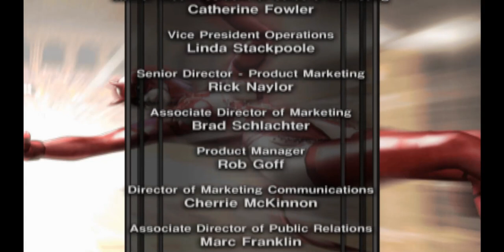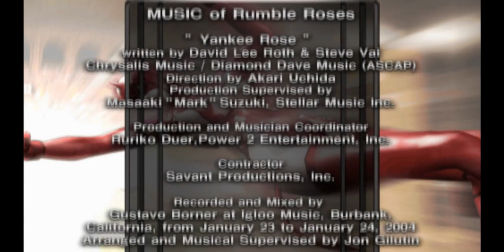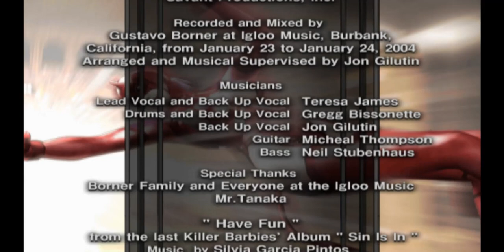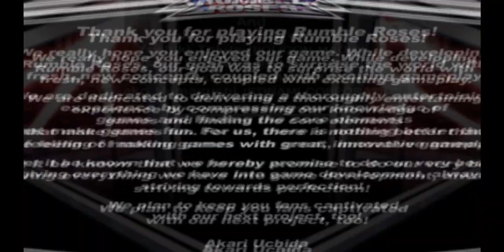Rumble Roses Story Mode 19 Evil Rose No Commentary